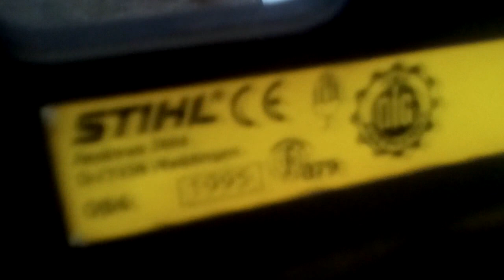Stihl 084 motorsäge